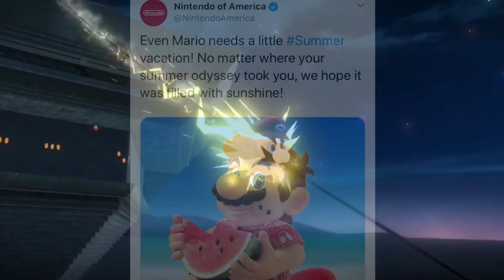Why Super Mario Odyssey 2 Is Coming Soon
After the huge surprise of Breath of the Wild 2 at E3, could Nintendo be planning another popular sequel for the Switch?